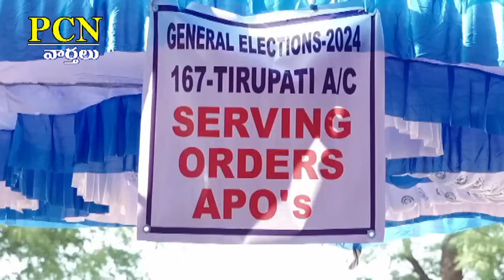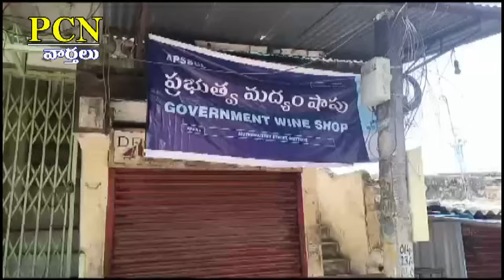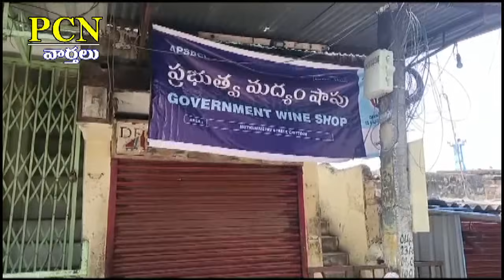PCN Chittoor News on 12.05.2024